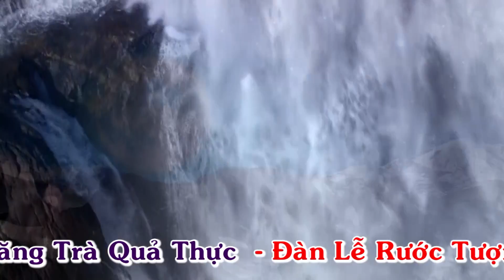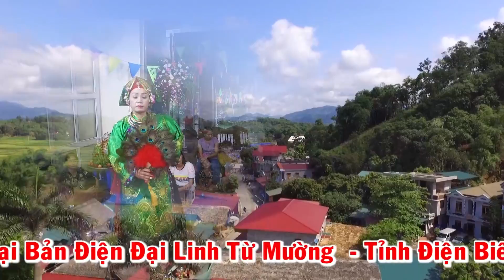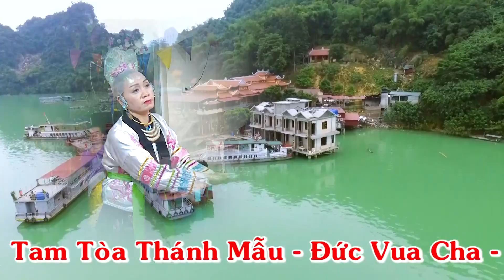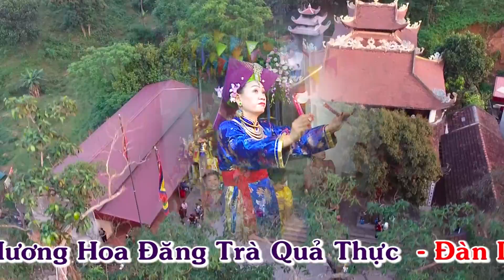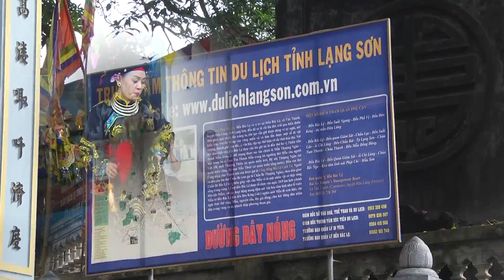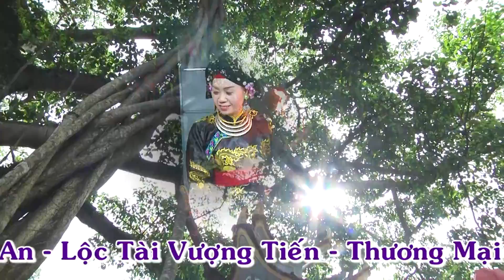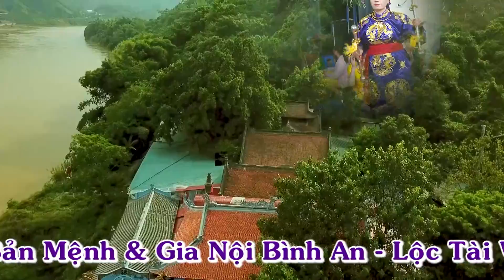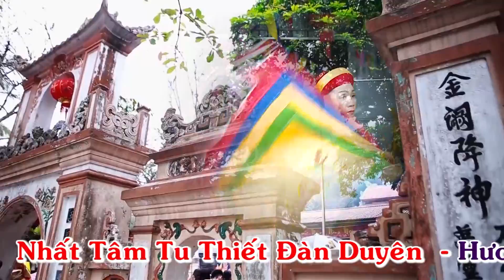HD3 Bản Điện Đại Linh Từ Mường Nhé Điện Biên 6 10 2019